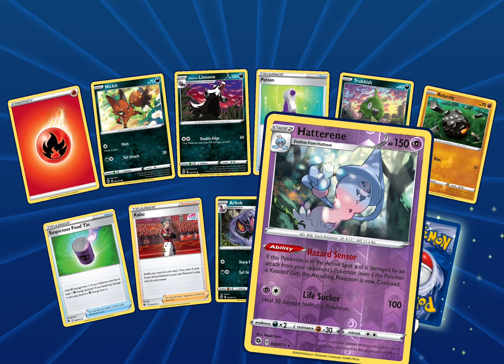Pokémon TCGO Pack Opening - Champion’s Path - February 21st, 2021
Which TCGO packs do you want to see opened? Do you want more packs per video?